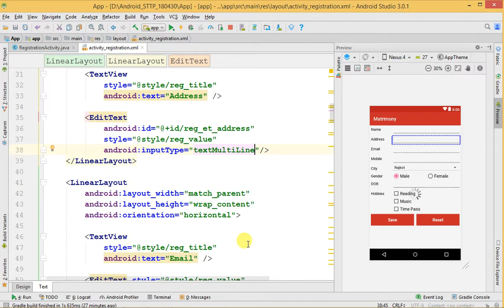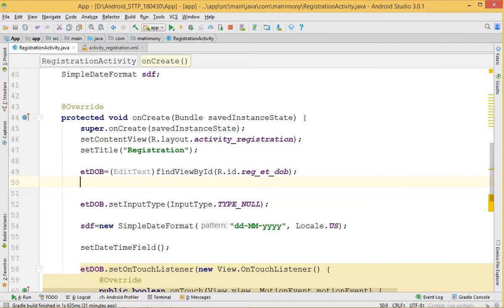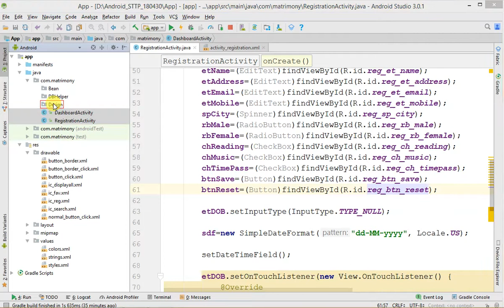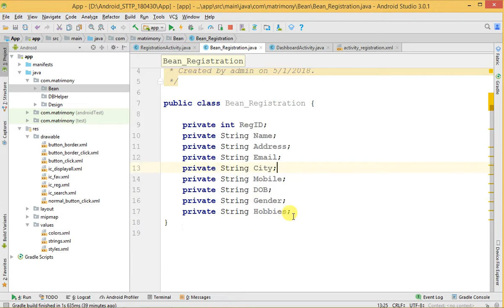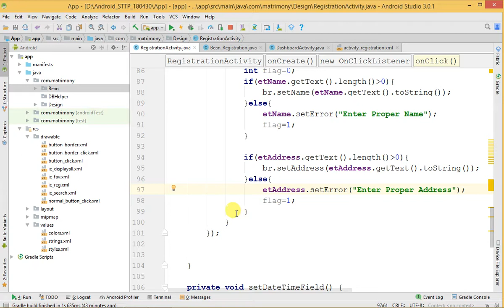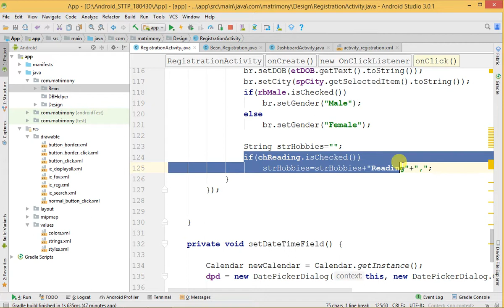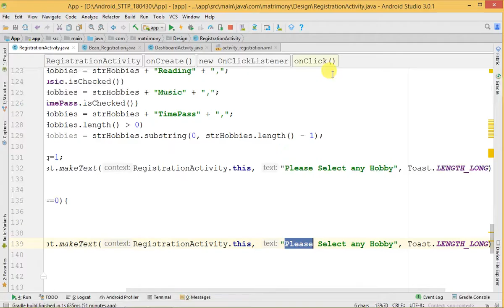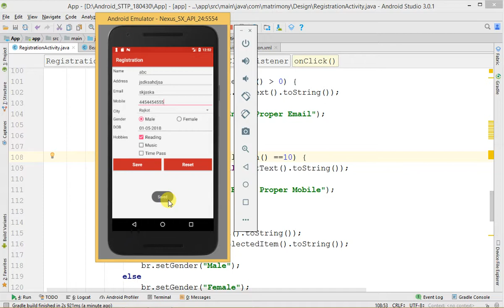12 Basic Control Intialize Control and Get Value from Control Part 4 (Gujarati)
Get and Set to value to TextView, EditText, Radio Button, Checkbox and DatePicker Dialog in android in simple Gujarati language.